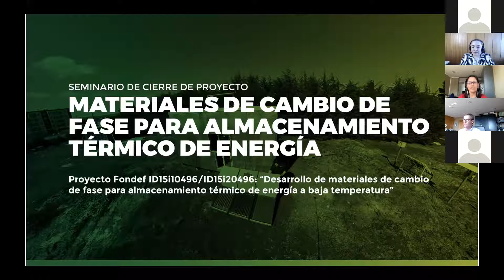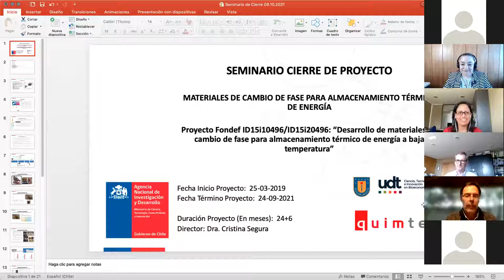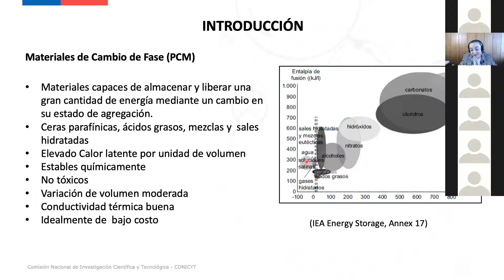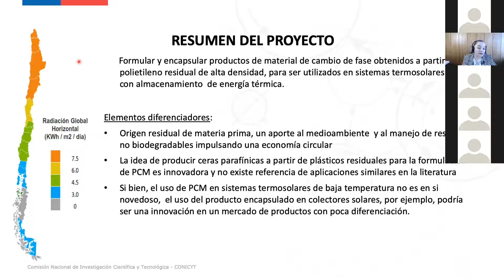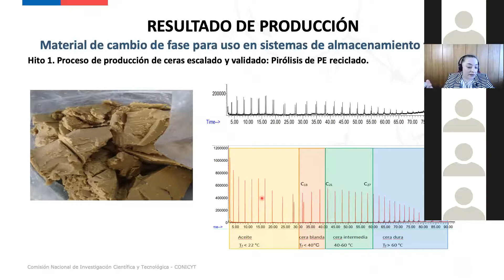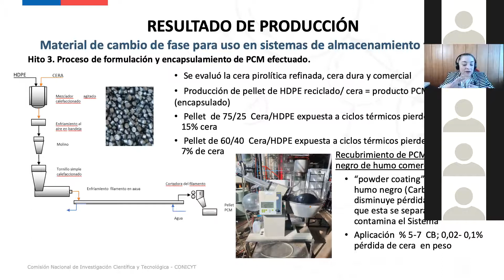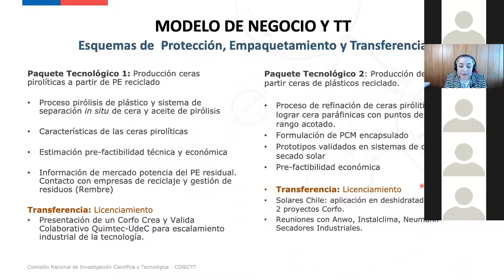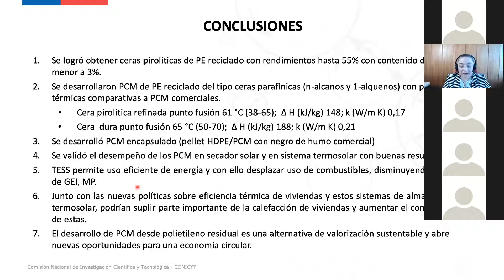Seminario "Materiales de cambio de fase para almacenamiento térmico de energía"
Proyecto ANID Fondef ID15i10496/ID15i20496: “Desarrollo de materiales de cambio de fase para almacenamiento térmico de energía a baja temperatura”.